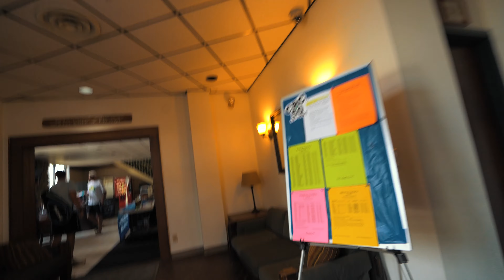Who would win? The best of Wisconsin tennis vs Illinois and Ohio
YouTube Livestream Tues/Thur 7pm Central time

#4.5ntrp #4.5tennis #4.5usta